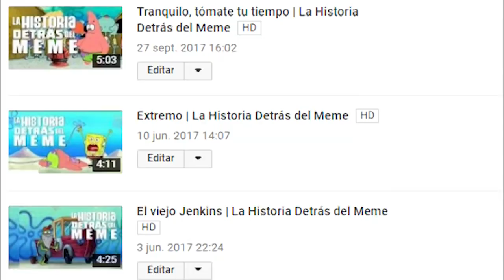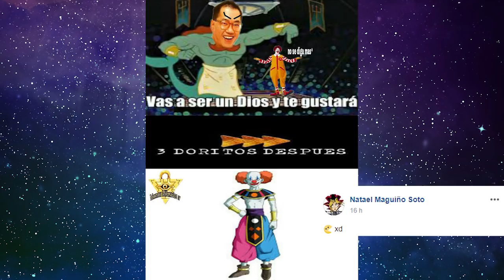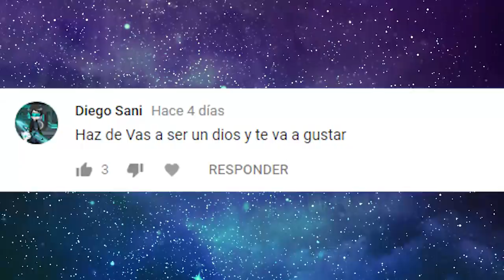Vas a ser un Dios y te gustará | La Historia Detrás Del Meme